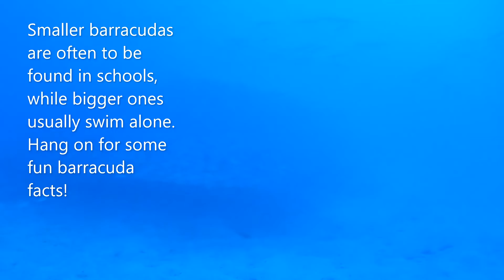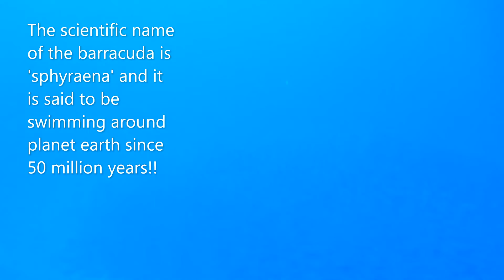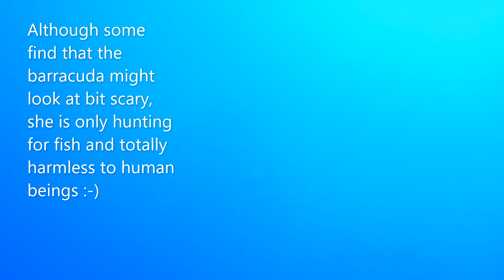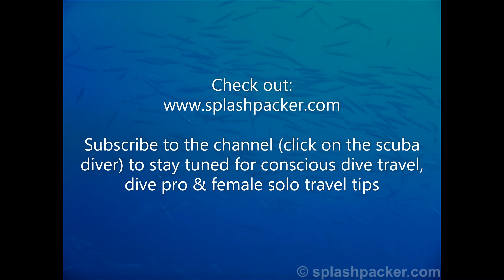Scuba diving with huge school of barracudas by sailboat wreck dive site on Gran Canaria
This video takes you scuba diving to a little sailboat wreck in the south-west coast of Gran Canaria, where you can find huge schools of barracudas. There are many different scuba dive sites to be done in the form of boat diving on this site the Canary Island. This videos includes some barracuda facts. Did you know barracuda´s are swimming in planet earth´s oceans since 15 million years? Do you know how old barracuda´s can get? Did you know that smaller barracuda´s often swim in groups and bigger ones usually alone? Some little fun facts like this, are to be found in this video.

Furthermore, it gives you a good impression of this dive site in the Canary Islands. Next to the giant school of barracuda´s, you can see another school of fish and the little sailboat wreck laying at a depth of about 30 meters.

More information about scuba diving on Gran Canaria, boat diving on the south-west coast and dive spots and diving sites on this part of the island, can be found on Splashpacker:

You can also book your scuba diving on Gran Canaria in advance with Get Your Guide, I do receive a small commission if you book by clicking through on the link below:

Stay tuned by subscribing to this channel or to subscribe to the mailing list for more information about travelling, scuba diving, dive destinations, dive travel, also ´non-dive´ travel like hiking, female solo travel tips, working as a dive instructor and eco-conscious travel and sustainable tourism.

Happy Bubbles!
Safe Travels!